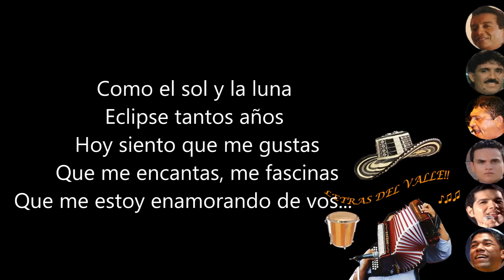Martín Elías - Loco por tu amor - estado para WhatsApp